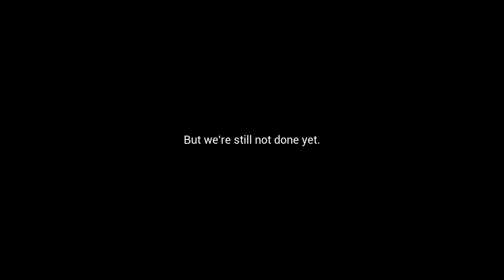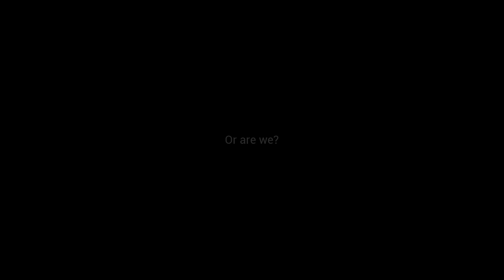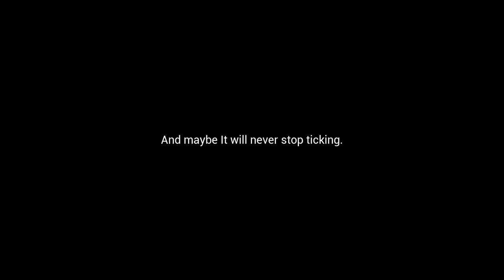[A long Time] Play (Steam Free Game)